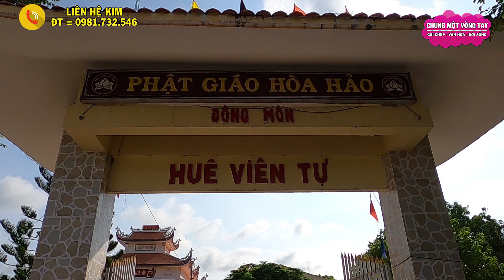Thuyết Giảng Giáo Lý Phật Giáo Hòa Hảo - Huê Viên Tự Phú Tân (Phần 1)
❖▬▬▬▬▬▬▬▬▬▬ஜ۩۞۩ஜ▬▬▬▬▬▬▬▬▬▬❖

Kênh CHUNG MỘT VÒNG TAY tạo nên nhằm mục đích cùng chung tay chia sẻ, giúp đỡ những mãnh đời còn khó khăn, bất hạnh kém may mắn trong cuộc sống, chúng ta hãy cùng nhau đem chút ánh sáng niềm tin, hy vọng đến với họ, hãy cùng nhau CHUNG MỘT VÒNG TAY nhìn về phía chân trời tươi sáng, hãy để cho những trái tim cùng chung nhịp đập yêu thương, đến với những cuộc đời nghèo khó ở đâu đó đang rất cần đến chúng ta.

Cảm ơn các bạn đã ghé thăm kênh CHUNG MỘT VÒNG TAY
Rất Mong Các Bạn Luôn Ủng Hộ Kênh CHUNG MỘT VÒNG TAY Nhé:

© Copyright by CHUNG MỘT VÒNG TAY Production ☞ Do not Reup.